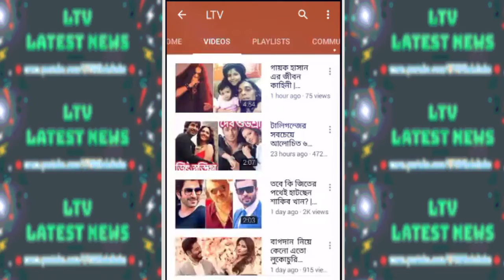শাকিব খানের লাইফ স্টাইলের অজানা সব তথ্য! | Bangladeshi Film Actor Shakib Khan's Life Style 2018!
Bangladeshi Actor Shakib Khan's Life Style 2018 & Fashion ! Shakib Khan's Watch Sun glass Sneakers 2018!